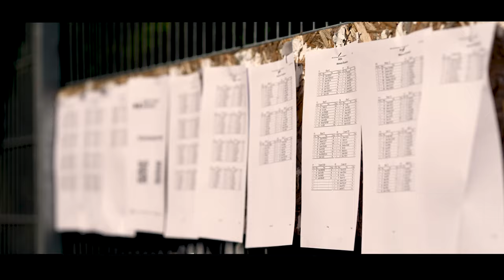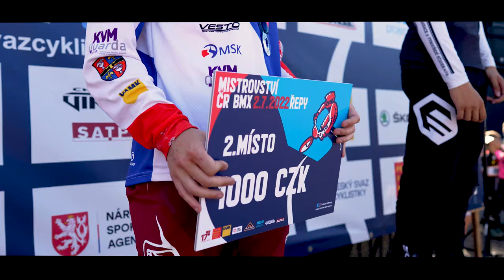Mistrovství České Republiky v BMX - Praha Řepy 2022 4K